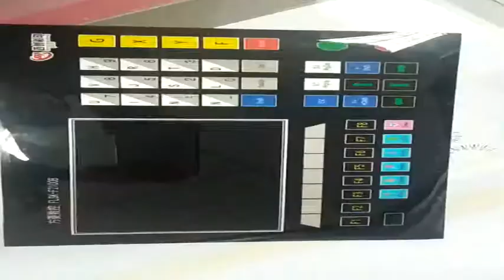iMaxcan PVC uv flatbed printer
iMaxcan Prints On Wood/Glass/Acrylics/Leather/Metal/Ceramic Tile/Plastic uv flatbe printer.